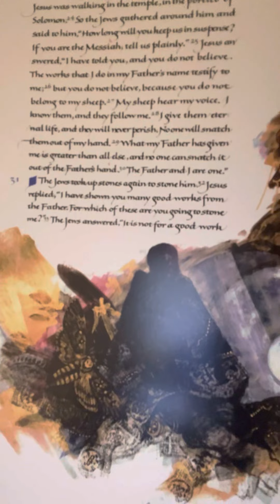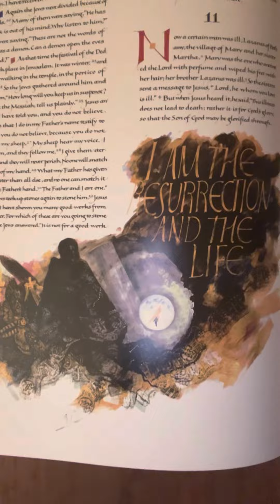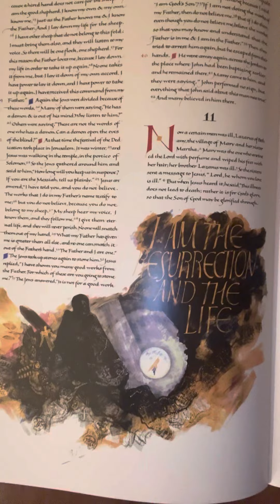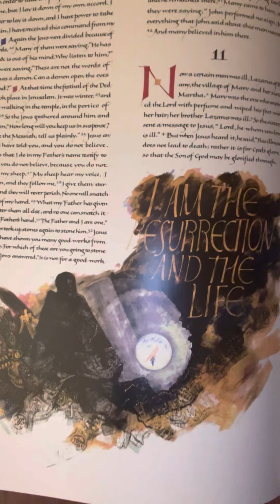Dean Moorehead Carroll's Morning Devotion, Monday, June 5, 2023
Don’t cause others to stumble